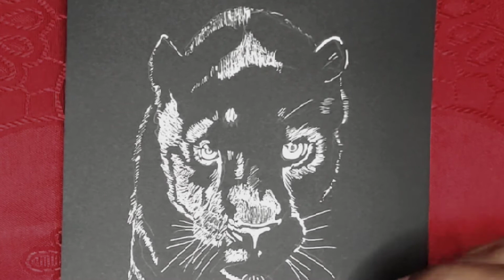how to draw a panther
How to draw a Panther looks real with pen. don't forget to PAUSE the video after each step to draw at your own pace.